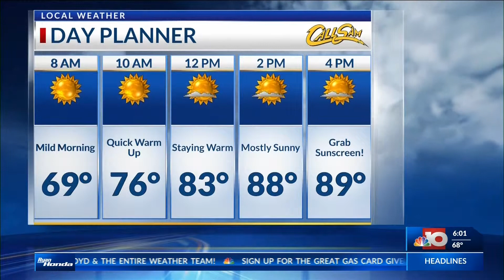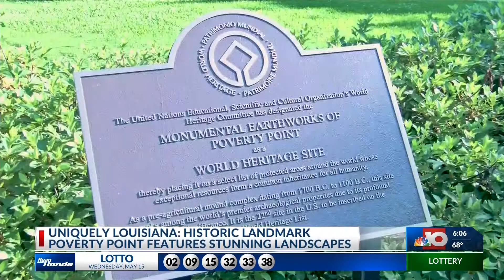5-16 6 AM A BLOCK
5-16 6 AM A BLOCK